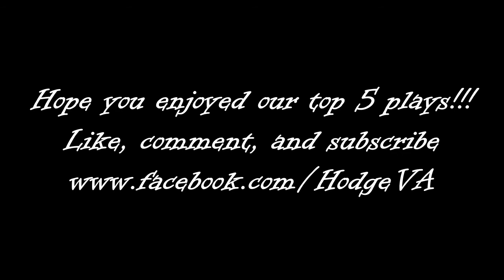MW3: Top 5 Plays - Episode 18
Episode 18 of our top 5 plays!